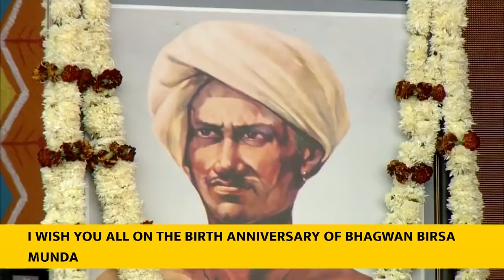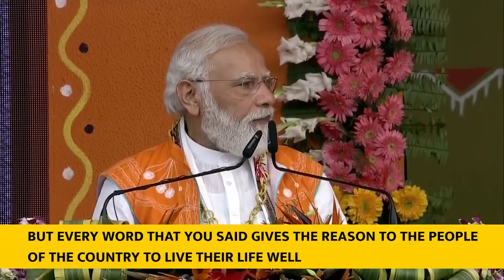PM Modi's address at 'Janjatiya Gaurav Diwas Maha-Sammelan' in Bhopal | English Subtitle | PMO